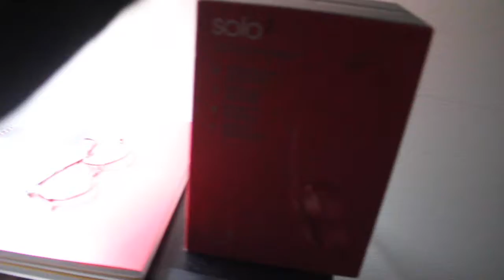MY FIRST EVER TRIPOD !!! // Tripod Tutorial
Finally got a tripod, FINALLY
First of all can you believe I made a whole 13 minute video about a tripod, wow my attention span must be great lmao...

If you're reading this give me video ideas, or a song you'd like to see me dance to :)